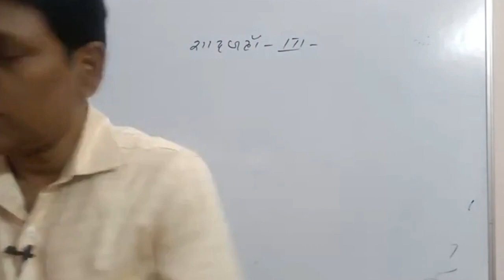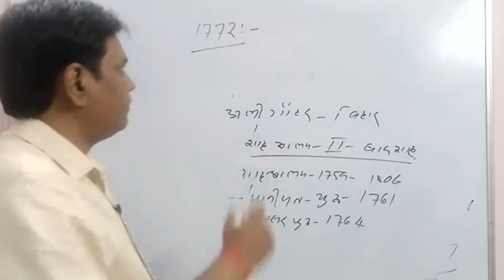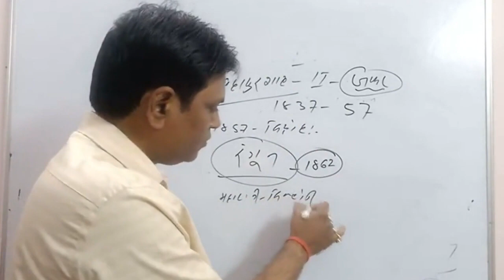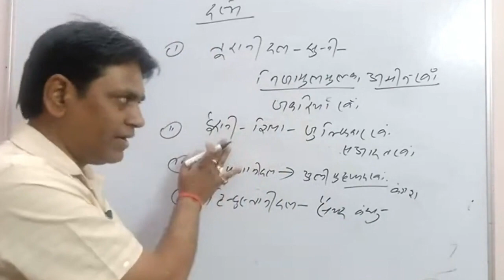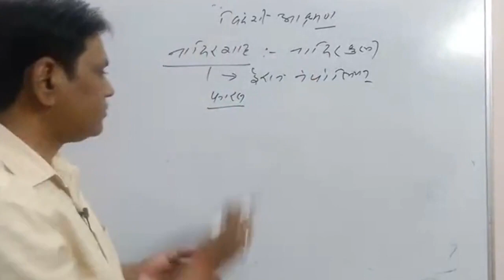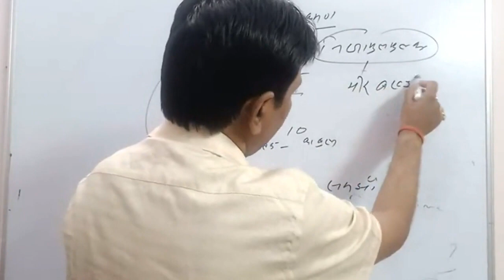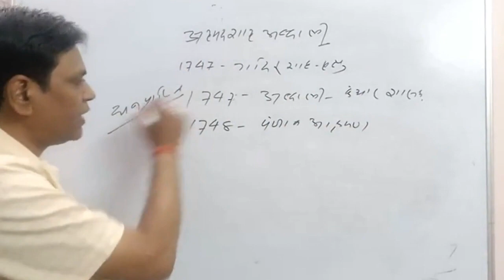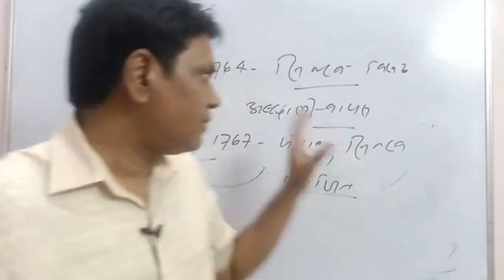Lecture 7 : Later Mughal Ruler 2 | Nadir shah and Ahmed shah Abdali invasion | Modern Indian History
Lecture 7 : Later Mughal Ruler, Part 2 | Modern Indian History | S k Pandey | Spectrum | Yashpal Grover

Decline of Mughal Empire
1. Aurangzeb
2. Bahadur shah 1
3. Jahandar shah
4. Farrukhsiyar
5. Muhammad shah (Rangeeela)
6. Ahmeed shah
7. Alamgir 2
8. Shah Jahan 3
9. Shah Alam 2
10. Akbar 2
11. Bahadur Shah 2 (last mughal emperor)

Invasion of the mughal empire by Ahmed shah Abdali and Nadir shah